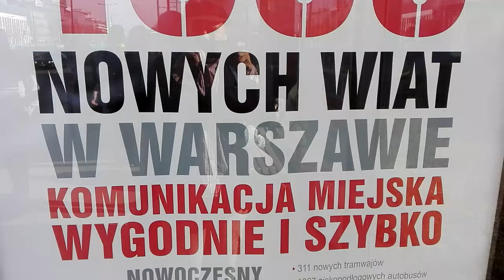DAMY RADĘ,GDY MAZUR ZA DORADZANIE NA STRONĘ PEPICZKÓW PRZEPĘDZIMY I PO LICHWIE!!!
WARSZAWA//MAKRYNA MIECZYSŁAWSKA JECHAŁA PEWNIE DO SAMEGO RZYMU NA DOBRYM WOZIE. ,NIESIONA PRZEZ BARDZO WIELU MURZYNÓW DIABŁA//-CZY MAKRYNA JECHAŁA DO PAPIEŻA Z MISJA JAKĄŚ,CZY GŁOSIŁA PO DRODZE DO RZYMO--ŁACINY PRAWDĘ Z PISMA ŚWIĘTEGO BIBLII?Z PEWNOŚCIĄ,-NIE!EDUKACJA W RADIU CONCHITA EXTRA,TO COŚ BARDZO ZNANEGO,ŻE LUDZIE WIEDZĄ IŻ KAŻDY NAUCZYCIEL .TEŻ NAWET MUSI SIĘ DOKSZTAŁCAĆ!/CHCIAŁ,CZY,-NIE,TO I TAK DOŚWIADCZENIE CZYNI MISTRZA!NAWET,GDY NAUCZYSZ SIĘ KILKU JĘZYKÓW OBCYCH DOBRZE JEST,ABYŚ DALEJ UCZYŁ TEŻ KOGOŚ INNEGO,ABY SIĘ ZAPRAWIĆ W BOJU!//PIERWSI CHRZEŚCIJANIE,GDY SZLI GŁOSIĆ DWÓJKAMI,BO JEZUS 72-U WYSŁAŁ PO DWU,ABY SZLI OD DRZWI DO DRZWI//-WTEDY OWI CHRZEŚCIJANIE ZAPRAWIALI SIĘ W BOJU O WIARĘ!!!//SZATAN NIE ŚPI I PRAKTYCZNIE DIABEŁ ZAWSZE DZIAŁA,ŻE CIĘŻKO BARDZO BYŁO UTRZYMAĆ SIĘ PIERWSZYM CHRZEŚCIJANOM W WIERZE ZE WZGLĘDU NA PRZEŚLADOWANIA CHOĆBY//-NATOMIAST ŻYDOM TEŻ BYŁO W OGÓLE NAWET I PRAWDĘ POZNAĆ O CHRYSTUSIE,GDY SAMI SOBIE NABRUŹDZILI I CHRYSTUS BYŁ NOWOŚCIĄ DLA NICH,CHOĆ NIE MUSIAŁ JEZUS CHRYSTUS BYĆ NOWOŚCIĄ ZE WZGLĘDU NA 312 PROROCTW,KTÓRE SIĘ NA NIM SPEŁNIAŁY!/-BADAJCIE PISMA,CZY TAK SIĘ RZECZY MAJĄ,-BIBLIA!!!//GŁOSILI WIĘC ZE WZGLĘDU NA WYDANIE ŚWIADECTWA O CHRYSTUSIE I SAMI SIĘ W WIERZE WZMACNIALI//APOSTOŁ PAWEŁ ZABRAŁ DO GŁOSZENIA NAWET MŁODEGO TYMOTEUSZA/-DOBRZE ZROBIŁ!!!//WIEDZA Z PISM WZRASTAŁA/-WIARA TEŻ WZRASTAŁA//-TAK WSPANIALE WYKSZTAŁCENI ŚWIADKOWIE JEZUSA CHRYSTUSA/-ŚWIADKOWIE JAHWE/-ŚWIADKOWIE BOŻY NIE POTRZEBOWALI W KONSEKWENCJI WZRASTANIA W WIERZE UPEWNIENIA W POSTACI CUDÓW DLA POPARCIA,ŻE SA NA DOBREJ DRODZE,BO DUCH JAHWE I TA CIĄGLE ICH WSPIERAŁ W DZIAŁALNOŚCI GŁOSZENIA EWANGELII O CHRYSTUSIE CO DO NADCHODZĄCEGO KRÓLESTWA JEGO!!!PSALM 110 MÓWI PROROCZO WŁAŚNIE,ŻE JAHWE DAŁ MU PANOWANIE I WŁADZĘ NAD ZIEMIĄ/ CZY CHCESZ TERAZ PRZYŁĄCZYĆ SIĘ DO ZBORU,KTÓRY GŁOSI,AŻ DO SAMIUTKIEGO KOŃCA TEGO ZŁEGO SYSTEMU RZECZY?,-ZAPRASZAM/-ZAPRASZAMY PAŃSTWA BARDZO SERDECZNIE SIĘ PRZEKONAĆ,ŻE W ISTOCIE SKORO BIBLIA JEST SPÓJNA LOGICZNIE,TO NIE MA INNEJ DROGI ZBAWIENIA,JAK TA,DROGA BOŻA DROGA:NIE W LEWO,NI W PRAWO NIE ZBACZAJ JUŻ Z NIEJ!!!/CZASEM TRZEBA PRZEJŚĆ PRYSZNIC OŻYWCZYCH WÓD PŁYNĄCYCH ZE SŁOWA BOŻEGO:HEJ PRAGNĄCY,PRZYJDŹCIE TU,-WODĘ ŻYCIA DARMO PIĆ. !/-ZAPRASZAMY!!/-JESZCZE NIGDY NIE BYŁO TAK DOBRZE ,JAK TERAZ W XXI WIEKU,ŻE PRAWDY BIBLIJNE MOŻNA POZNAWAĆ W INTERNECIE,A POTEM MOŻNA PRZEKAZYWAĆ DALEJ JAKO ŚWIADKOWIE POWTARZAJĄC RANO,W POŁUDNIE,WIECZOREM,CZY NAWET IW NOCY!